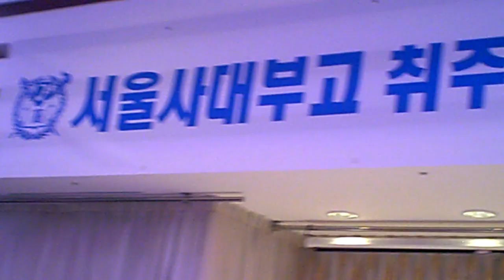서울사대부고취주악부송년회